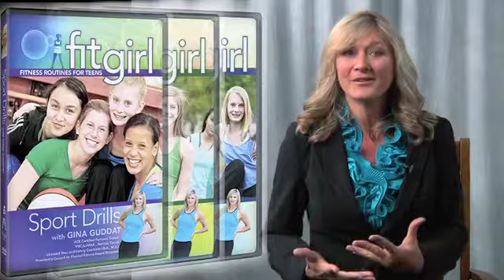Gina Guddat BA MA - Fit Girl DVDs